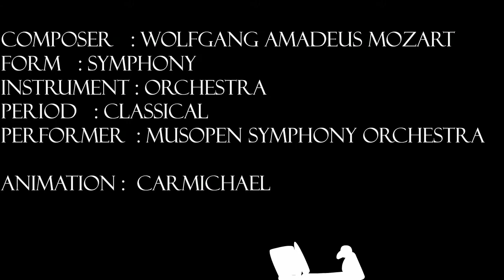Man Versus Birds - Fight for Pizza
This is an animation I made with a dude being chased by birds who want his delicious pizza.

Feedback is appreciated as always. :)